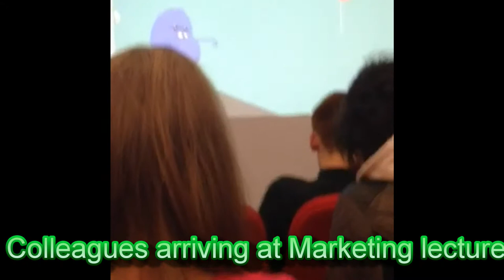Life at Lancaster University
In September 2013 three of Albion International's clients started their studies on Lancaster's famed BA Marketing Management degree. This short film shares the experiences of one of them.